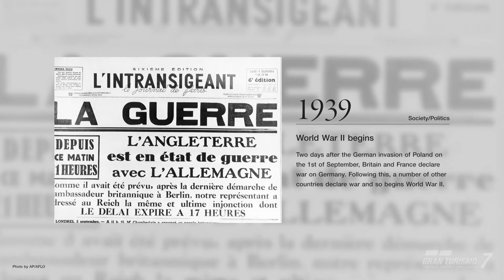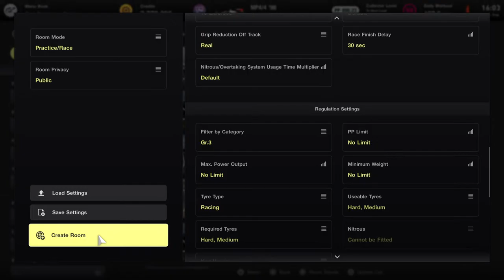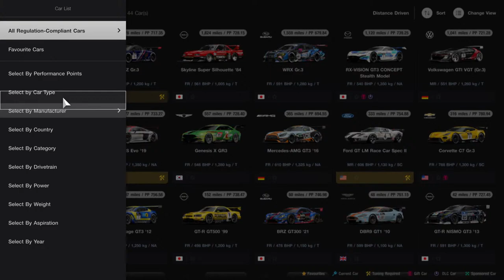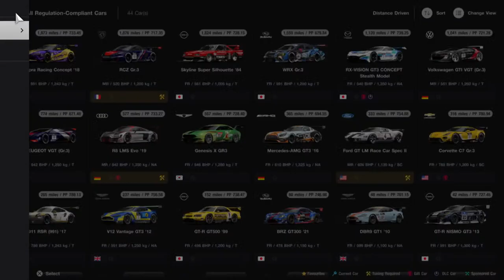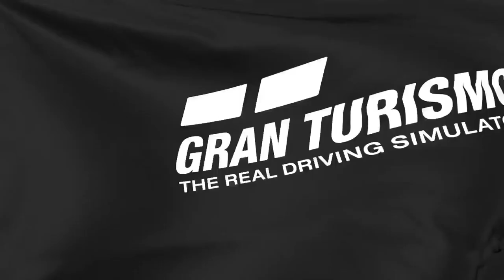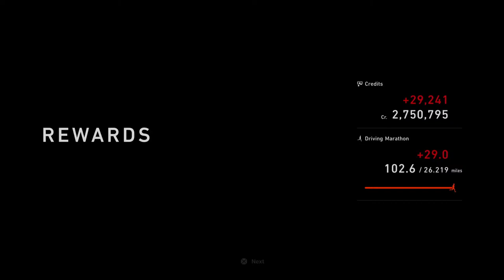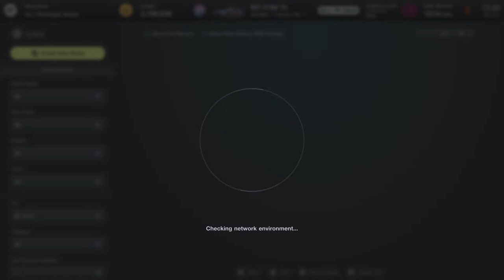Gran Turismo 7 - Daily Race Practice